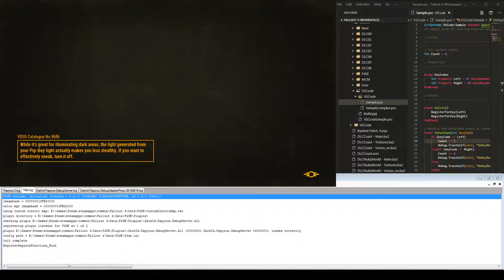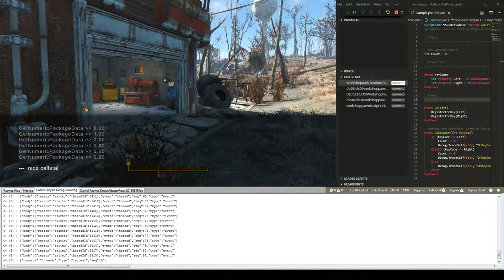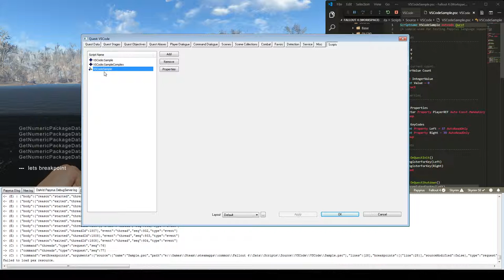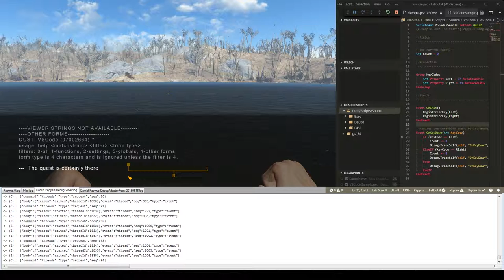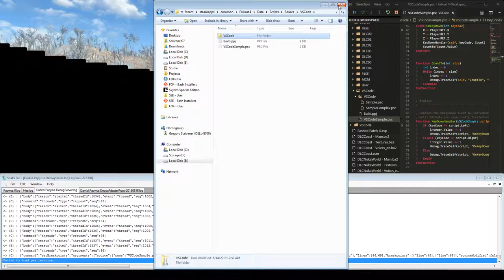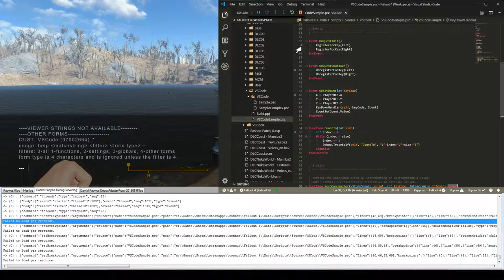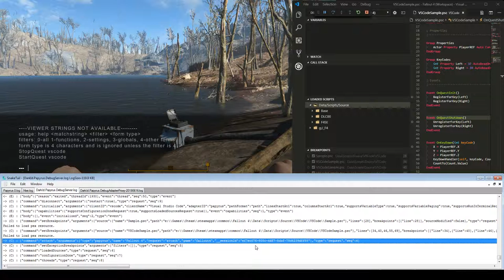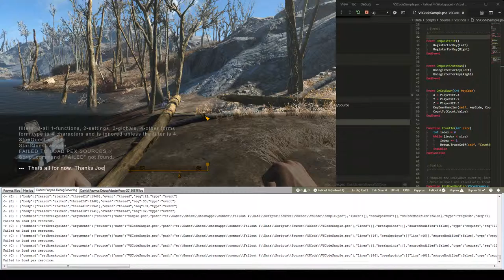Joel Day, VS Code, Live Papyrus Debugging, Test 7, v2.9.3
Just testing, please move along.